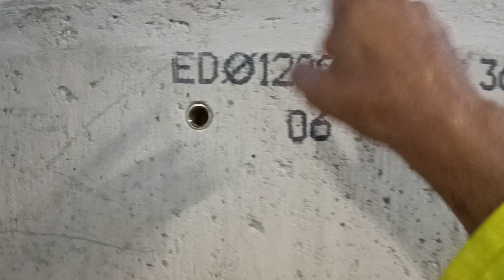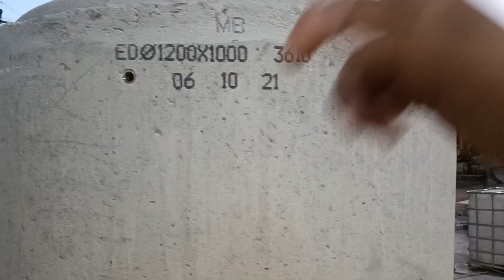نفق حسان ... الملخص اليومي ... اليوم 31 ...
نفق حسان
نفق
حسان
tremie Hassan
trémie hassan